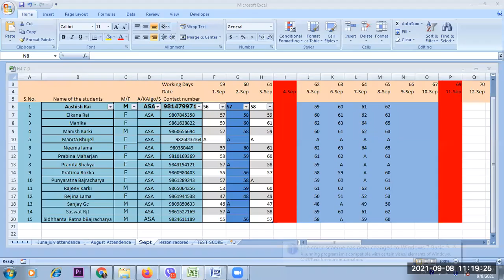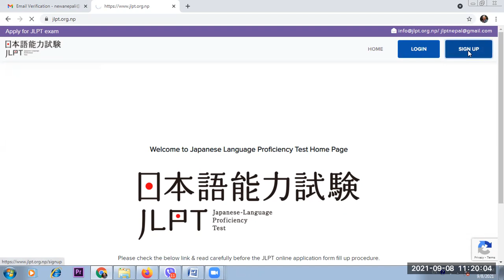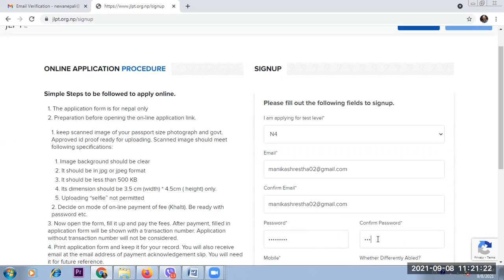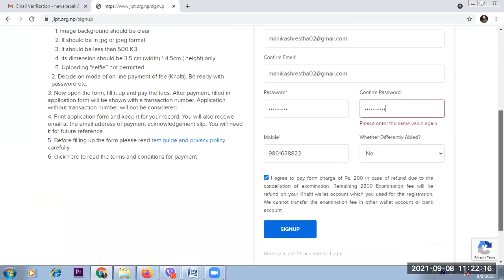JLPT exam form fill up ( Sign in process)